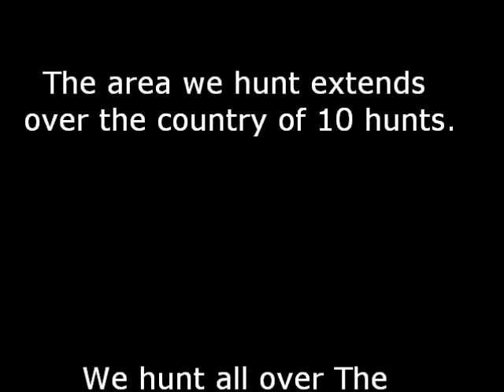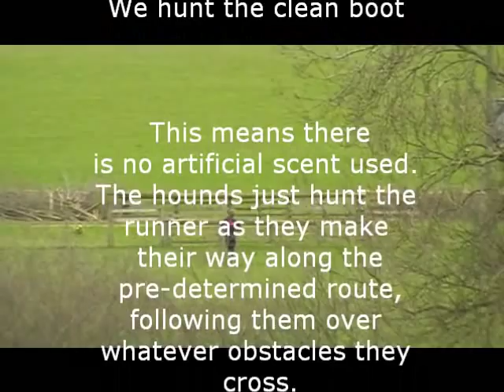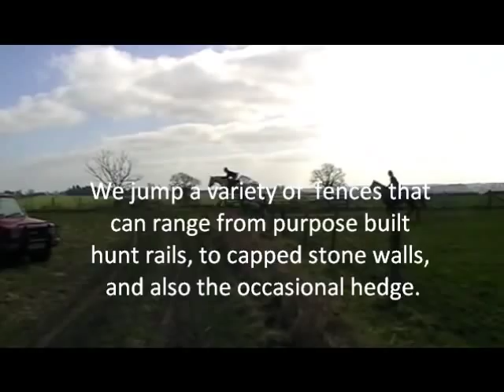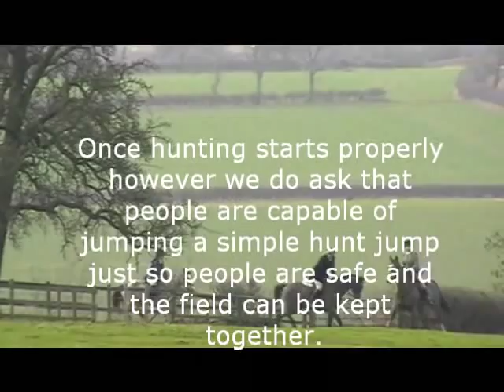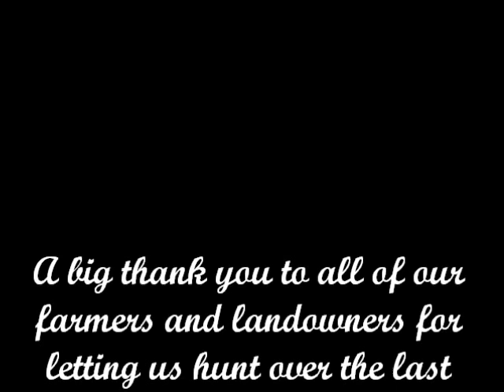The Farmers Bloodhounds- Hunting the Clean Boot.wmv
This a video explaining exactly who we are and what we do.  There are examples of the fences we jump as well as the country that we cover.  We have footage from a head cam so you can get a real feel for what a days hunting with us is like.